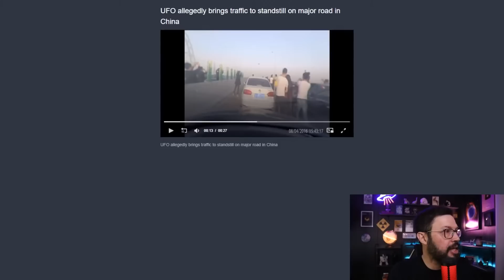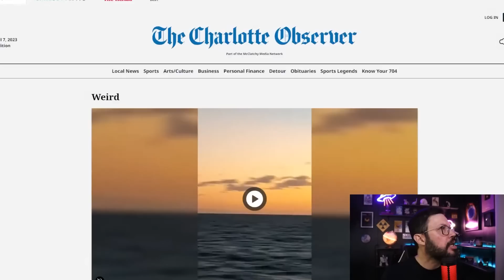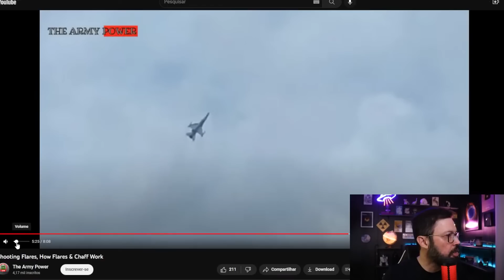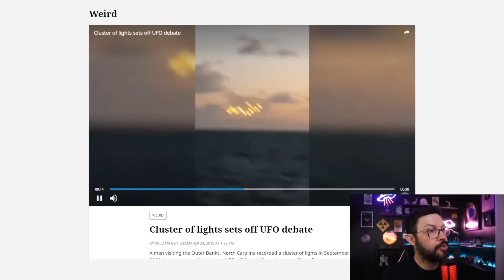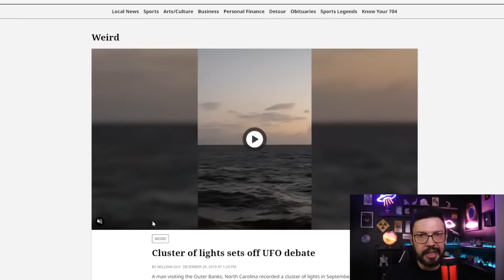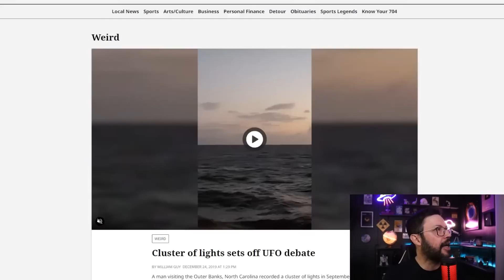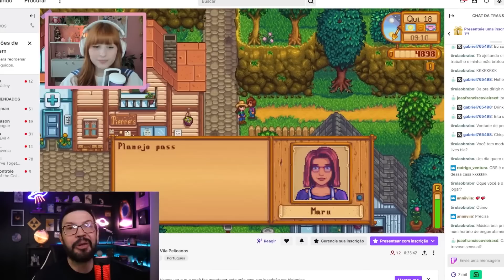EITA PREULA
OVNI PARA O TRÂNSITO NA CHINA! Na notícia de hoje: Um ovni praticamente parou o trânsito na China, o objeto foi filmado pela câmera do painel de um carro em Guangzhou, em abril de 2016, virou viral, depois de ser carregado no YouTube pelo blogueiro de OVNIs Scott C Waring.